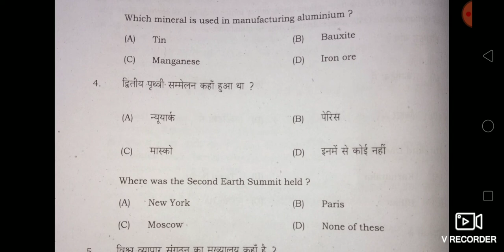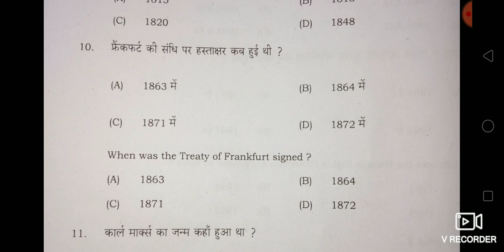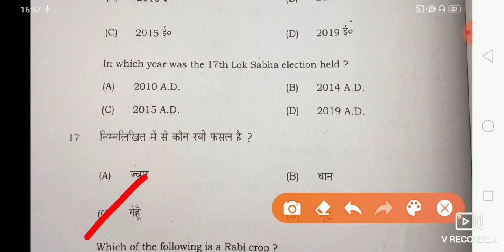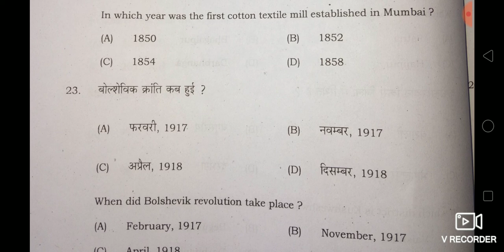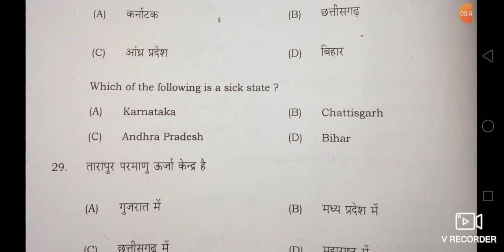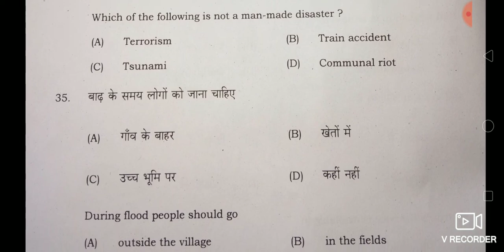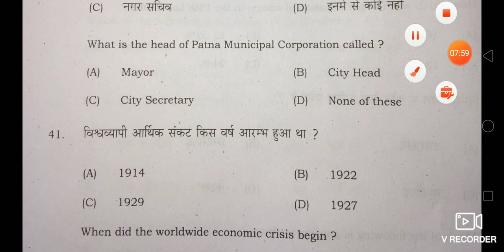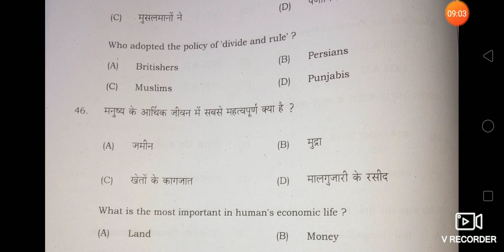Class 10 s.science second sitting answer 2020/Bihar board 10th class s.science second sitting answer